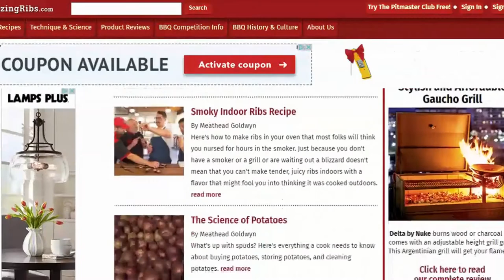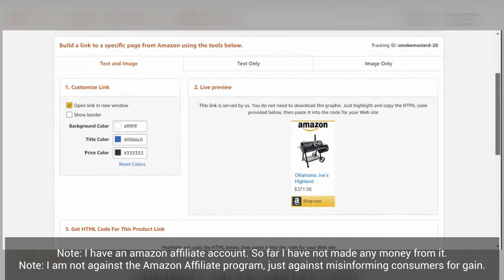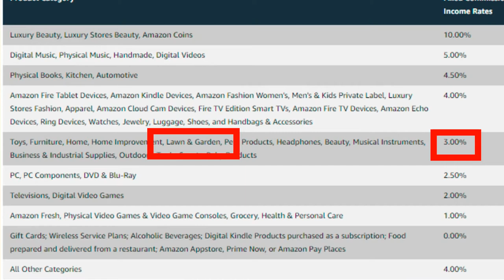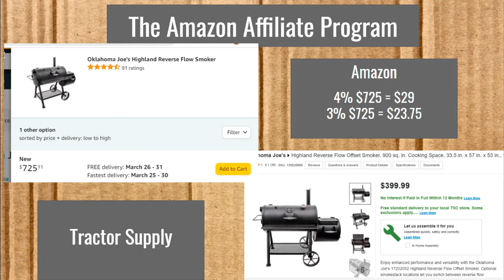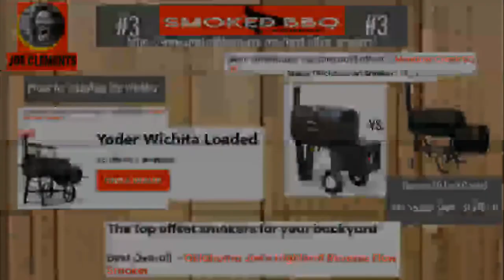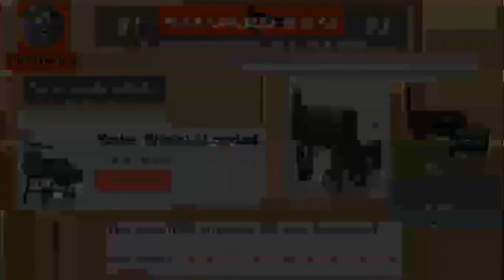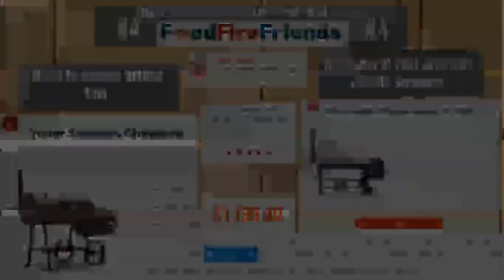BBQ Buyers Guide to the Top 5 BBQ Reviewers